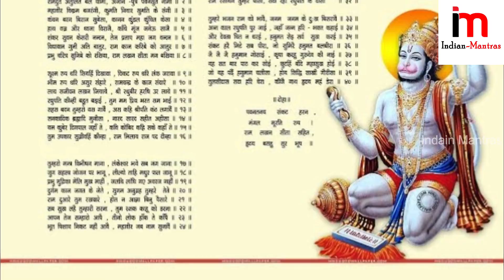హనుమంతునికి ఇవి సమర్పించారంటే మీ తలరాతే మారిపోతుంది .. || lord hanuman